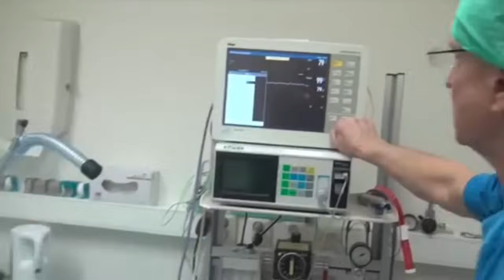Live Anesthesia #14 - Narcosis Surgical